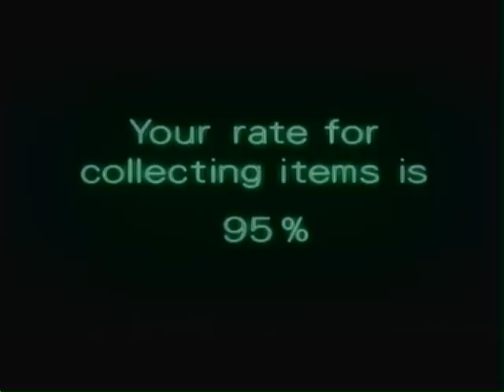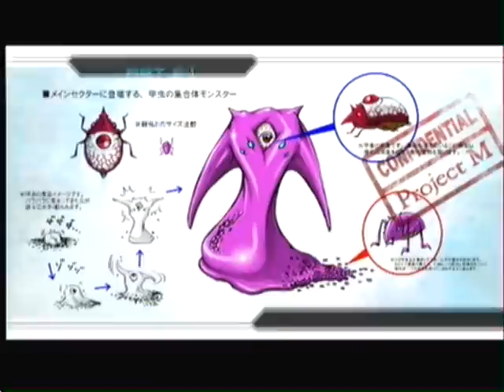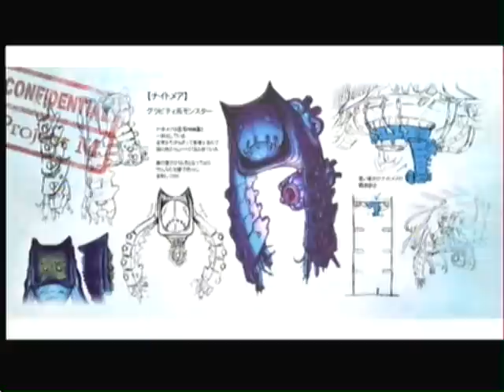Let's Play Metroid Other M Part 60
We finish off the game, yah not 100% but i got them all after, and whatever we missed was just 5 missile tanks, and i show off gallery and what not, if you want the cutsences that got cutoff and we missed parts of then just leave a comment and i will upload them sometime soon.